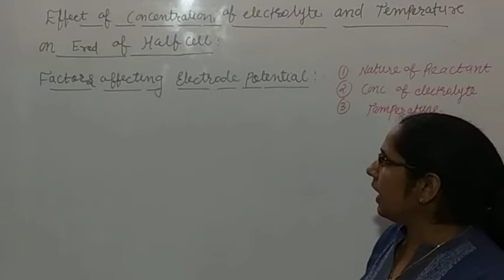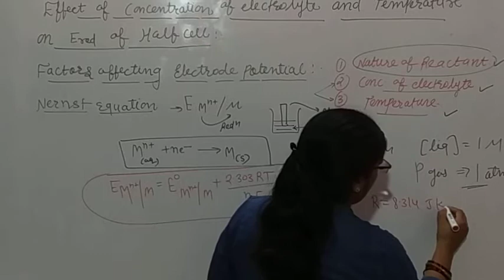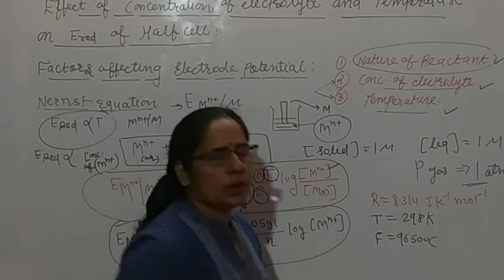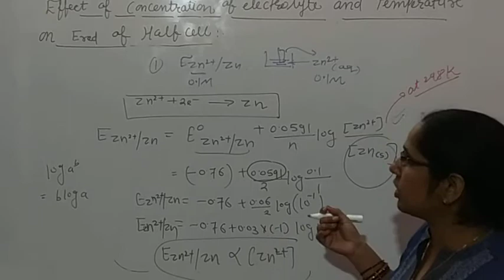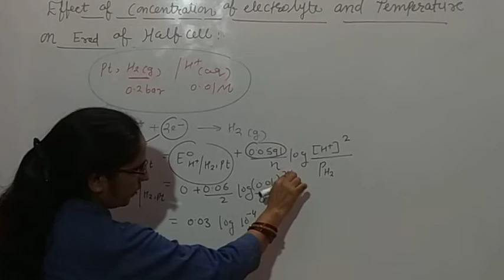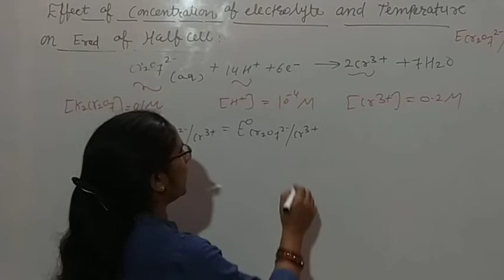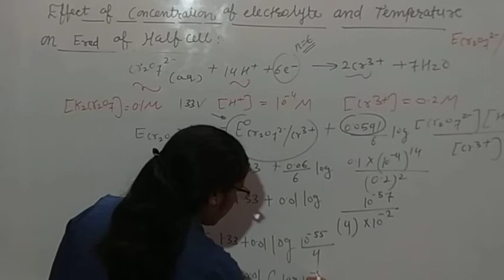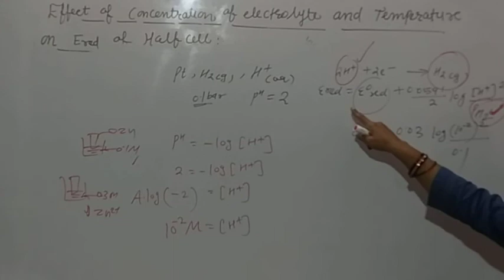Electro Chemical Cell (Part-5) | इलेक्ट्रोकेमिकल सेल | Nernst Equation | by Manju Bala mam | #05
Hello Students,
      In this video , I will Discuss Nernst Equation for calculating electrode potential for half cell.